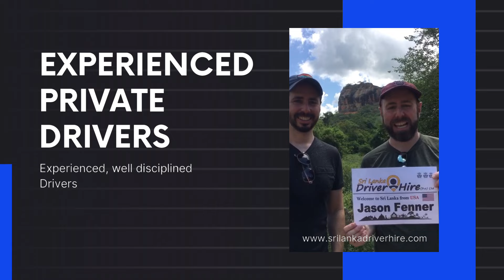Sri Lanka Car and Driver Hire for Private Sightseeing Tours in Sri Lanka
Sri Lanka Car and Driver Hire for Sightseeing Tours in Sri Lanka. Discover Sri Lanka with our car and driver hire for personalized Sightseeing Experiences.

We are a team of English speaking professional private drivers in Colombo Sri Lanka with Car and Van who have worked for more than 10 years and served hundreds of costumers (tourists). With the experience we have, we ensure all customers will obtain the best service. We always show hospitable, intelligent and professional attitude to guarantee satisfaction for every costumer. The commitment on customer satisfaction becomes the main concern in our services. If you want to travel at your own way, enjoy the things that interest you, Sri Lanka private can and driver hire can make it happen for you.